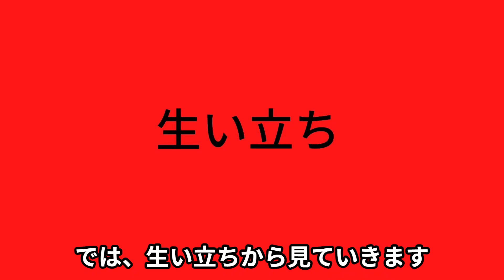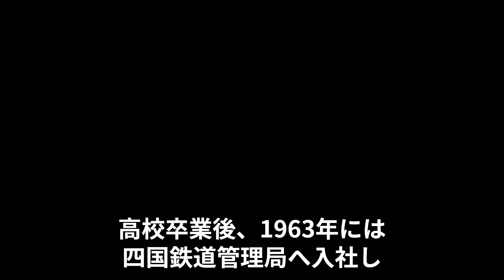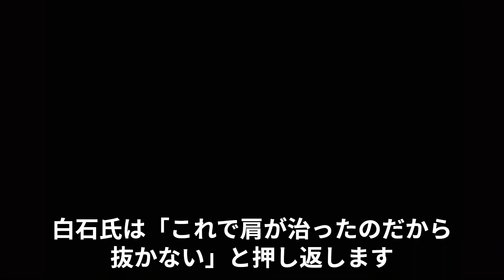【白石静生氏の半生】本格派左腕として、満身創痍になりながらも、毎年、一軍で活躍も、ベンチからの理不尽な要求に、自分の意思を貫き通し、阪急にトレード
貴重な本格派左腕としてカープに入団し、入団当初から、アキレスけん、肩の痛みなど、満身創痍になりながらも、毎年、一軍で活躍、ただ、その間、故意死球に対する指示や、飲酒制限、治療法などに関しては、自分の意思を貫き通し、1974年オフには、ルーツ監督と対立して、阪急にトレードされた白石静生氏

このチャンネルでは、カープレジェンドに焦点を充て、その生き様等を掘り下げる内容となっています。
　なお、普段、カープの出来事については、ブログに書いていますので、よかったらご覧ください。